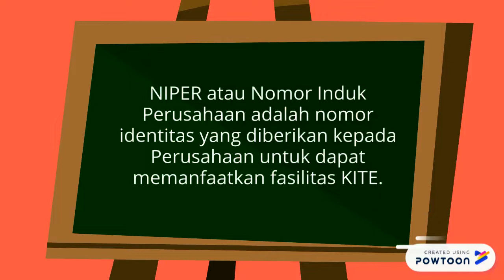Prosedur Penerbitan Niper Untuk Memperoleh Fasilitas KITE | Kepabeanan & Cukai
Hai Guys!!

Video ini menjelaskan prosedur penerbitan Niper untuk memperoleh Fasilitas KITE. Sesuai dengan PMK Nomor 160/PMK.04/2018 saat ini pengajuan DIPER dapat dilakukan secara elektronik dengan melalui Web OSS (Online Single Submission). Situs Web OSS bisa diakses melalui link dibawah ini.

Videoini dibuat untuk memenuhi tugas Mata Kuliah Kepabeanan dan Cukai
Semoga bermanfaat untuk kita semua yaa!

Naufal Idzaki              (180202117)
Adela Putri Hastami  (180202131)